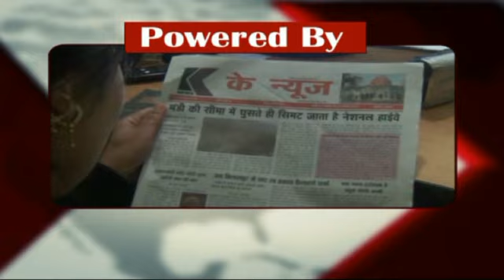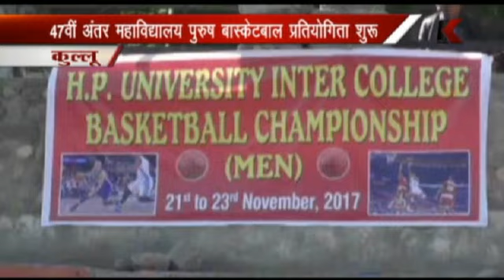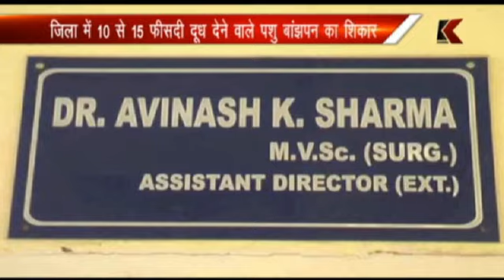K CHANNEL 21.11.2017 Part 2